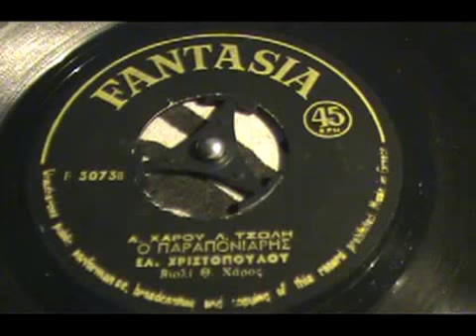Ο ΠΑΡΑΠΟΝΙΑΡΗΣ ΕΛ ΧΡΙΣΤΟΠΟΥΛΟΥ